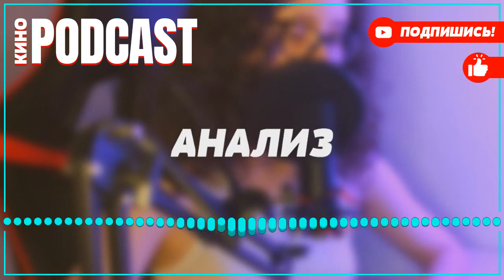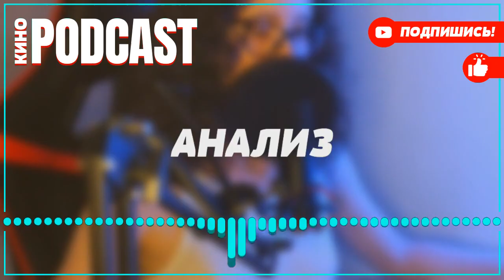podcast: Одну тебя люблю - 1 серия - сериальный онлайн киноподкаст подряд, обзор